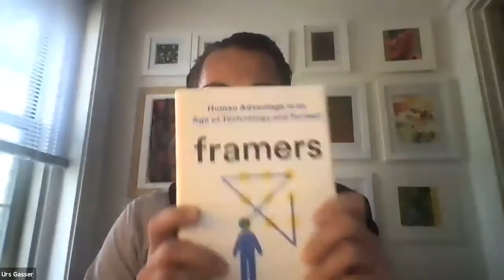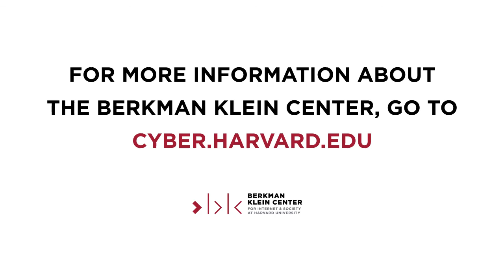Framing Decisions: A Book Talk About Human Advantage in an Age of Technology and Turmoil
This book talk features Viktor Mayer-Schönberger, a co-author of the recently published book Framers: Human Advantage in an Age of Technology and Turmoil. The book explores how reframing some of the world's most challenging problems, particularly when it comes to technology, can create new opportunities and better outcomes for humans to not just survive but thrive in a world increasingly dominated by technology. Joining Viktor as discussants are Malavika Jayaram, the Executive Director of Digital Asia Hub, and Sabelo Mhlambi, founder of Bantucracy, who provide their own insights about the book.